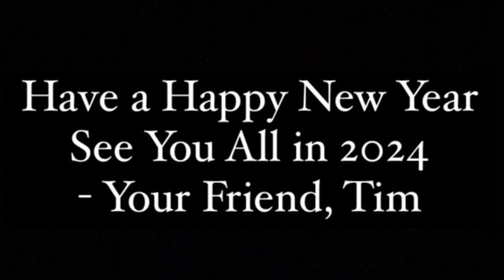NXT: New Year’s Evil (2024) Predictions!!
Here’s my Predictions-
LWO Vs NQCC - My Pick - LWO
Arianna Grace vs. Roxanne Perez - My Pick - Arianna Grace - I didn’t know she’s actually older than Perez
Well She’s Canadian so she’s Eternal Haha
Fallon Henley Vs Tiffany Stratton - My Pick -Tiffany Stratton
Riley Osborne Vs Oba Femi - My Pick - Riley Osborne
Lyra Vs Blair Davenport - My Pick - Blair Davenport
Ilja Dragunov Vs Trick Williams - My Pick - Ilja Dragunov